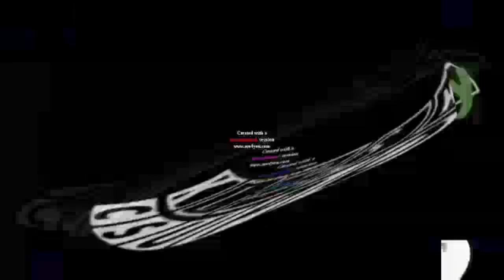2-32 Klasky Csupos